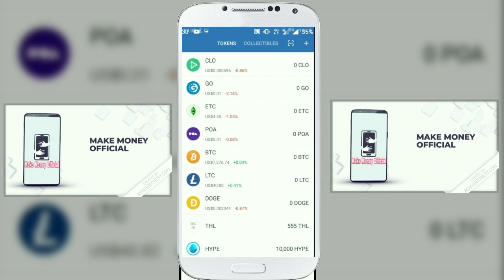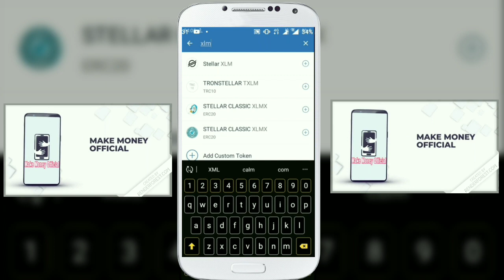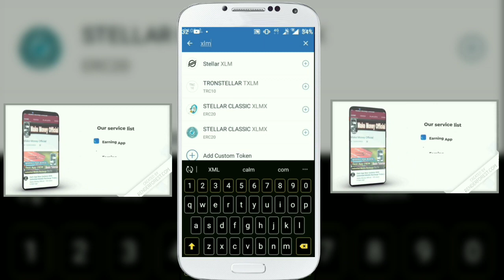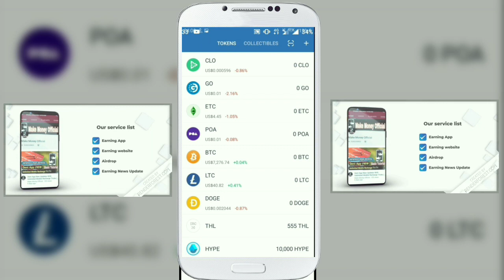How to Add or Remove a Token From Trust wallet | Remove a Coin with Trust Wallet | Add custom token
In this video, I am trying to show that How to Add or Remove a Token From Trust wallet | Remove a Coin with Trust Wallet | Add custom token.I think it will be helpful for you & it's a Bangla Tutorial.